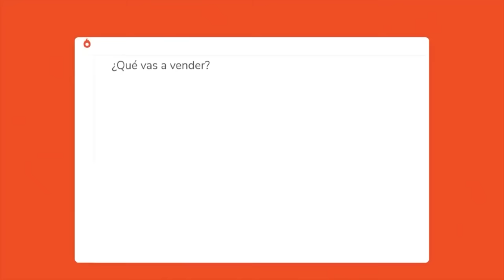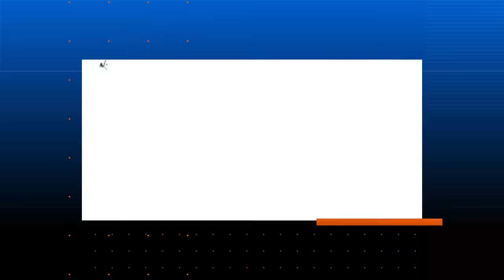LA LEY DE LA ATRACCIÓN - Cómo MANIFESTAR y ATRAER el amor 😯💗 - Paola Herrera y Marco Antonio Regil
LA HISTORIA QUE TE CUENTAS, PUEDE ESTAR ALEJÁNDOTE DE LA PAREJA DE TUS SUEÑOS. MI CLASE SIN COSTO PUEDE AYUDARTE A REPROGRAMAR TU MENTE.

¿TIENES UN TALENTO O ALGO QUE TE APASIONA Y QUIERES COMPARTIRLO EN EL MUNDO?
Con Hotmart convierte tus conocimientos en un negocio digital. Ve a y regístrate para descubrir cómo.

📒Notas del episodio:

¿Buscas a la pareja perfecta?, ¿Es posible manifestar a esa persona en tu vida? Para darnos sus mejores consejos que nos ayuden a atraer el amor y elegir a la pareja correcta, regresa al podcast Paola Herrera.

Cómo funciona la ley de atracción en el amor

Errores que nos llevan a atraer parejas tóxicas

Cómo atraer un amor sano y maduro

¿Quieres llevar del podcast a tu vida lo que aprendiste esta semana? Descarga GRATIS nuestra revista digital.

Tu mente puede ayudarte a romper las creencias limitantes que te alejan de tus sueños. Descubre cómo en mi clase sin costo

*Importante: Nuestros invitados son expertos en sus temas y reflejan su conocimiento y su punto de vista, siendo conscientes de que cada una de las opiniones es totalmente personal. La información, datos, comentarios, estadísticas que se presenten en el Podcast de Marco Antonio Regil, son de exclusiva responsabilidad de quienes las emiten y no representan, necesariamente, el pensamiento de Marco Antonio Regil o de la producción del podcast.

Paola Herrera
Crecimiento personal
Ley de la atracción
Manifiesta y atrae el amor
Cómo manifestar a tu pareja ideal
Cómo manifestar el amor
Como usar el poder de la manifestacion
Relaciones de pareja
Amor
Parejas
Manifiesta el amor en tu vida
Paola Herrera ley de atraccion
Atracción
Atrae a la pareja que deseas
Atrae el amor
Manifiesta a tu pareja ideal
Deseos
Aprendamos juntos